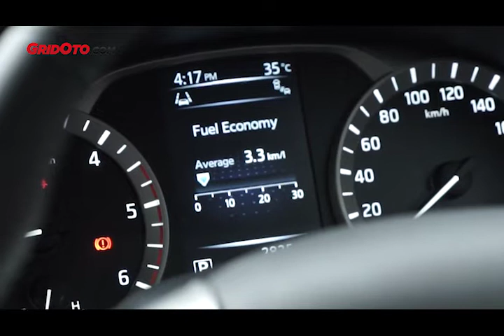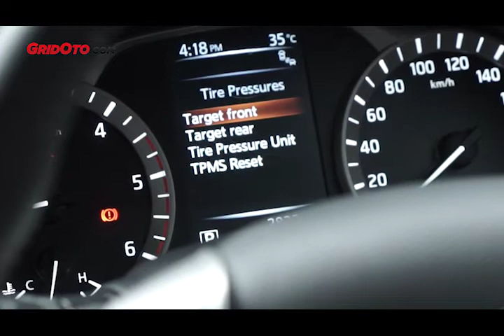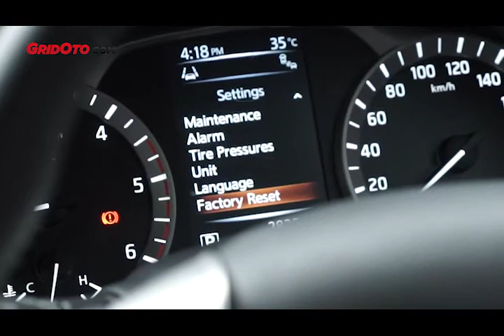Bedah MID Nissan Terra Versi Indonesia | How To | GridOto Tips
Bedah Indikator Nissan Terra Versi Indonesia. Ini adalah video terbaru dari channel YouTube GridOto Tips.

Nissan Terra adalah Big SUV terbaru di Indonesia. Mobil ini dibekali sejumlah fitur canggih. Nah, Reporter GridOto.com Dipo Tontro Danukusumo mengajak Anda untuk membedah MID (multi information display) Nissan Terra versi Indonesia.

Jika Anda menyukai video Bedah MID (multi information display) Nissan Terra Versi Indonesia  ini, tekan tanda jempol ke atas. Terima kasih.